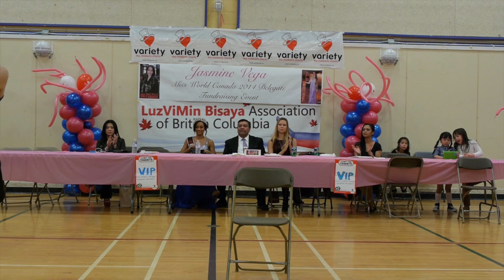Michael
This video is about Michael